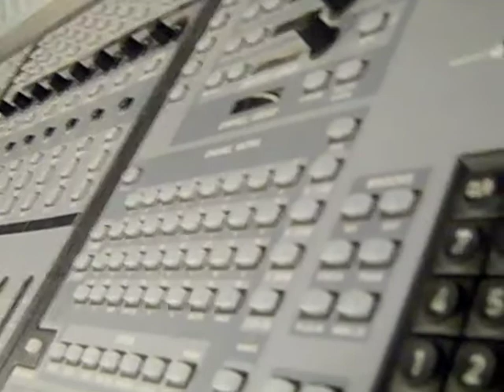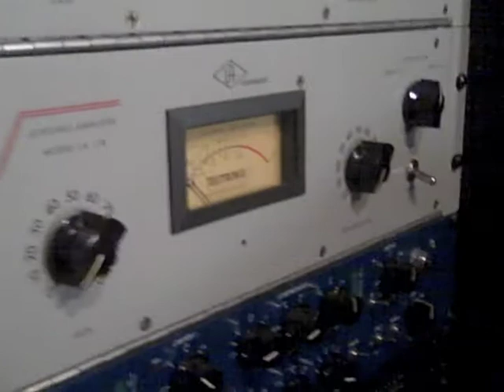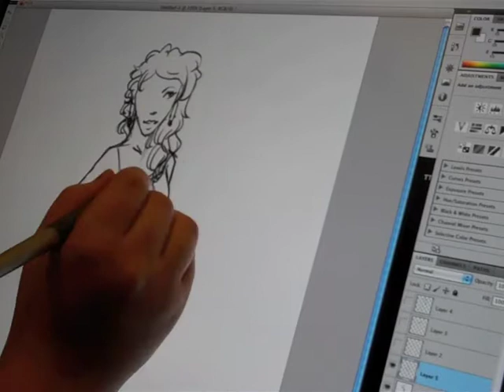2011 NOCCA President Honors Award Winner: Erin Levins - Media Arts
2011 NOCCA President Honors Award Winner: Erin Levins - Media Arts